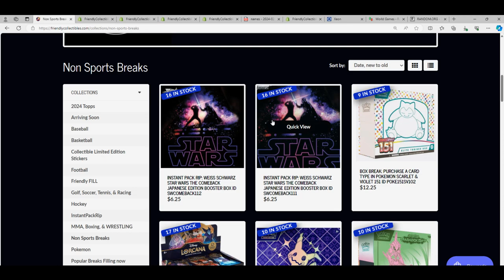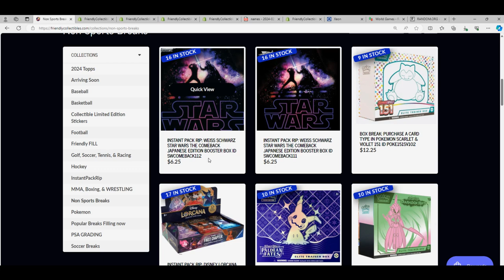DISNEY Lorcana THE FIRST CHAPTER Booster Box RACE